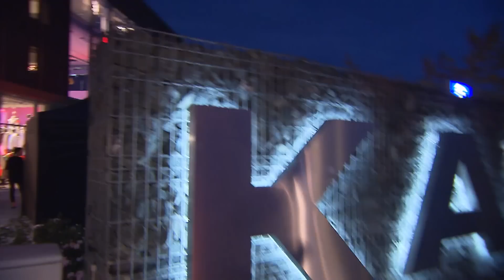Grand Opening KARE Kraftwerk - WOHN GEGEN DEN STROM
Grand Opening des KARE Kraftwerk am 9. Oktober 2014 in der Drygalski-Allee 25 in München
Star-Auflauf im Möbelhaus: Rockröhre Bonnie Tyler brachte das neue KARE Kraftwerk zum Beben!
„Wohnsinns“-Party in München! Anlässlich der Eröffnung ihres ersten internationalen Flagship Stores am Heimatstandort München feierte KARE eine Eröffnungsfeier der Superlative. Rund 800 Gäste aus Wirtschaft, Gesellschaft, Medien und Showgeschäft waren in das neue Möbel-Einkaufs-Mekka, das in einem ehemaligen Kraftwerk aus den 60er Jahren in der Drygalski-Allee in München-Sendling beheimatet ist, gekommen.
Als Stargast konnten die Gastgeber, die KARE-Inhaber und Geschäftsführer Jürgen Reiter und Peter Schönhofen, Bonnie Tyler begrüßen. Die Rockröhre sah sich nicht nur die neuen Geschäftsräume (10 000 Quadratmeter auf fünf Etagen) genauer an, sondern begeisterte die Gäste mit einem Privatkonzert. Bonnie, die eigens für einen Abend aus ihrer Zweitheimat Portugal angejettet war, rockte ab 22.30 Uhr eine halbe Stunde lang das Haus. „Was ein Ort – magnificant“, rief sie ins Mikro, und: „Danke KARE, dass ich eingeladen wurde.“ Spätestens bei Song 3, ihrem Dauerbrenner „It‘ s a Heartache“, sangen und groovten alle im Saal mit. „Lang ist es her“, rief die immerjunge Sängerin in die Menge und gab dann auch noch ihren Ohrwurm „Total Eclipse of the Heart“ zum Besten. Was für eine coole Show…
Nicht umsonst war die Wahl der Gastgeber nicht ein junges Musik-Sternchen, sondern auf die Rock-Röhre Tyler gefallen: „KARE wurde 1981 gegründet und Bonnie Tyler hat mit ihrem Sound diese Zeit begleitet. Beide gibt es noch, und beide sind mit der Zeit gegangen“, so die Gastgeber Jürgen Reiter und Peter Schönhofen, die gegen 21.30 Uhr den offiziellen Startschuss für ihr neues „Baby“ gaben: sie betätigten den Schalthebel und legten das KARE Kraftwerk offiziell ans Netz der rund 70 Markenshops in über 40 Ländern. „Für jeden normalen Möbelhändler wäre dieses Gebäude hier ein Albtraum, aber nicht für uns“, so Jürgen Reiter. „Unser Unternehmen steht für Design, Lebensfreude, Toleranz, Fashion -  und für ein bisschen Verrücktheit. Diese Hülle ist genau das Richtige für unsere Marke“, so die beiden weiter. „Das KARE Kraftwerk ist ein Haus der Fantasie, nicht zu vergleichen mit konventionellen Möbelhäusern und bietet neben Wohnideen auch Kultur und Kunst-Events.“
Ein Showprogramm der Superlative mit zahlreichen Live-Performances und Artisten erwartete die prominente Gästeschar. „Ein absoluter Wahnsinn“, staunte Simone Ballack. Sie war bei der Veranstaltung bestens aufgehoben: „Ich bin großer Fan der Marke und habe sogar in meinem Restaurant „Chickeria“ Tische von KARE stehen. In Sachen Einrichtung mag ich es gerne farbenfroh und nicht zu clean. Zu Hause baue ich gerade das Haus um - besser gesagt: ich baue an  - da wir mehr Platz brauchen. Da kann ich etwas Neues gut gebrauchen. In Sachen Möbel bin ich eigentlich eine treue Seele. Aber was die Deko anbetrifft, Kissen zum Beispiel, wechsle ich gerne“, erzählte sie.
Auch Moderatorin Alexandra Polzin war zum Feiern und Probewohnen gekommen: „Unsere Wohnung in München ist fast komplett mit KARE-Möbeln eingerichtet“, erzählte sie. „Die Sachen sind genau nach meinem Geschmack: bunt und etwas verrückt. Wir haben uns als Zweitwohnsitz soeben eine Wohnung in Berlin zugelegt, und da fehlen noch einige Möbelstücke. Vor allem ein Bett. Es würde mich nicht wundern, wenn ich heute hier fündig werde“, lachte sie.
Feuer und Flamme war Moderatorin Andrea Kempter: „Hier hat man eine Riesenauswahl und für jeden Geschmack ist etwas dabei. Aber wir Frauen werden ja zum Glück immer fündig. Auch wenn ich eigentlich komplett eingerichtet bin – ein paar Dekosachen gehen immer.“
Für Unterhaltung war gesorgt: für ein Entertainment-Feuerwerk sorgten u.a. das „Tanztheater der Lüfte“ Eclair en L’Air und Tape-Artist Felix Rodewaldt, der Kunstwerke zauberte, zudem gab es schrille Walking Acts im gesamten Haus. Bis spät nachts wurde bei Musik von Star-DJ Lorenzo al Dino aus Ibiza und kulinarischen Köstlichkeiten gefeiert.
Außerdem bei der Eröffnungsparty dabei: Schauspielerin Doreen Dietel,Schauspielerin Eva Maria Grein von Friedl mit Mann Christoph von Friedl (ebenfalls Schauspieler), Männermodel Papis Loveday, Franz Rauch (Geschäftsführer P 1), Gastgeber-Gattin Olivia Schönhofen und Julia Schönhofen (Tochter von Peter Schönhofen), Musikerin Cornelia Patzelsberger, Gastronom Martin Kolonko („Forum Café“), Benimm-Coach Albrecht von Weech, Szene-Gastronom Ugo Crocamo („Ugo‘s“), Ralph Siegel-Exfrau Dunja Siegel, Franz von Rassler (Dorotheum), Stadtrat Christian Vorländer, Katharina Behrends (GF NBC Universal Global Network), Moderator Jochen Bendel, u.v.m.
A.Vodermayr/KARE